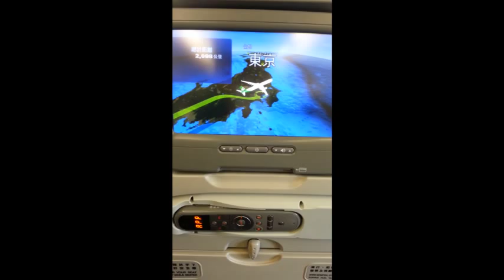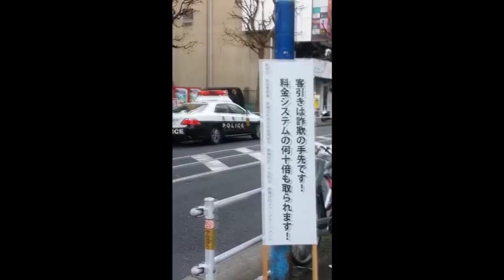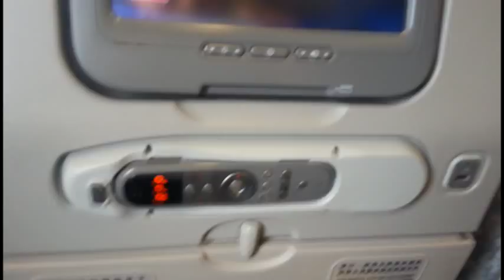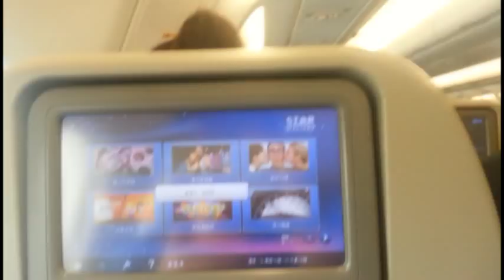JAPAN 2手機